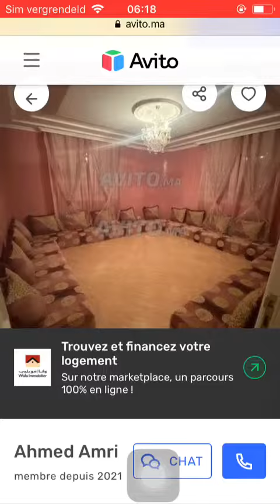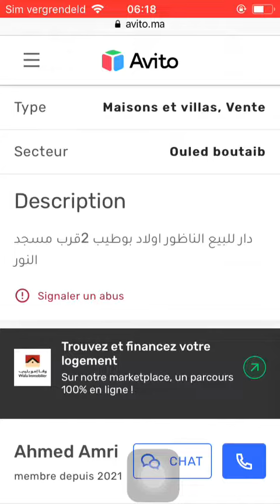House for sale #103 Nador , Huis te koop Nador , Maison à vendre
House for sale #103 Nador Huis te koop Nador Maison à vendre Nador Casa en venta Nador Haus zu verkaufen Nador منزل للبيع الناظور Продажа дома Надор Casa in vendita Nador Vende-se casa Nador 売り出し中の家ナドール 待售房屋 纳祖尔 Hus til salg Nador Satılık ev Nador בית למכירה נדור बिक्री के लिए घर नादोर Продається будинок Надор Hus till salu Nador